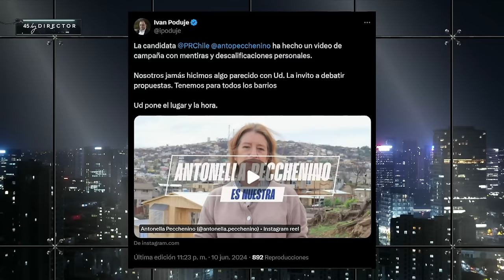BRUTAL CRUCE entre PANCHO ORREGO y ALEJANDRO AGUILERA por SUELDOS EXCESIVOS en VIÑA del MAR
¡Alta tensión! 🔥 En el episodio de hoy los panelistas: Francisco Orrego, Bárbara Brito, Constanza Hubbe, Nicolás Preuss, Rocío Cantuarias, Alejandro Aguilera, Maximiliano Lobos y Marco Enríquez-Ominami analizan y debaten la contingencia. 🇨🇱 Prepárate para un acalorado cruce de ideas.

¿Estás listo/a para un debate con alta tensión? 🥊 Nuestros panelistas desgranan los temas más importantes del día: BRUTAL CRUCE entre PANCHO ORREGO y ALEJANDRO AGUILERA por SUELDOS EXCESIVOS en VIÑA del MAR